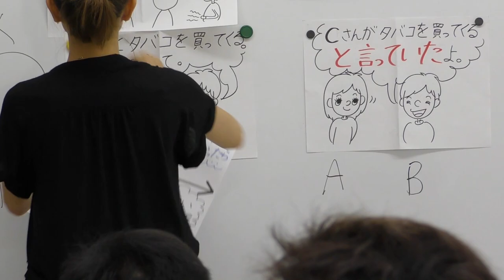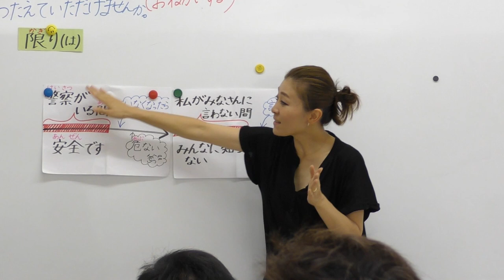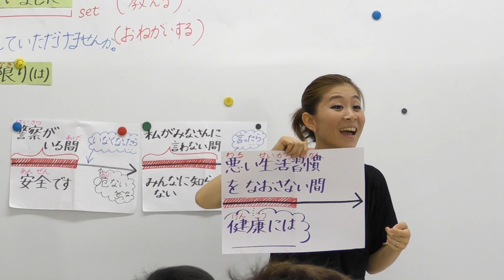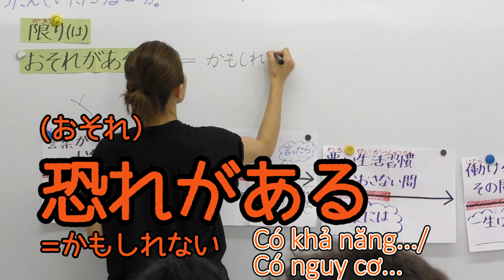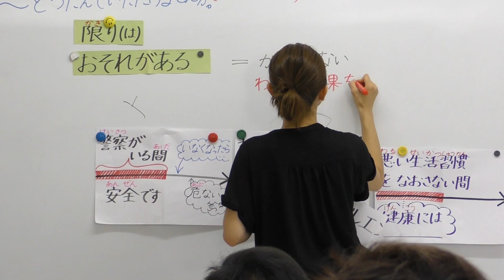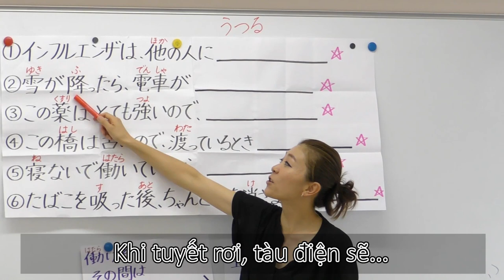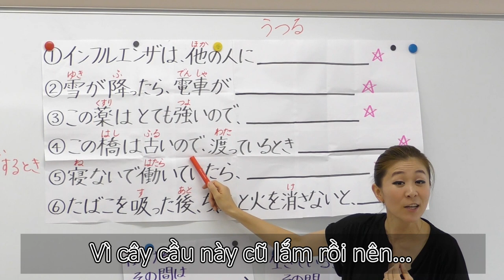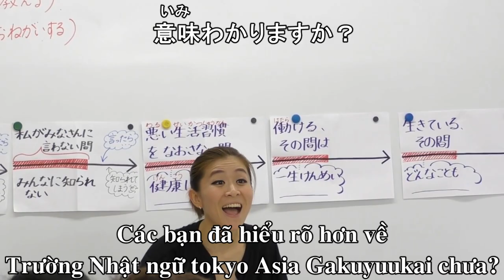JLPT N3#2 (TokyoAsiaGakuyukai X Nihongonomori)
Edited by Nihongonomori

Nihongonomori